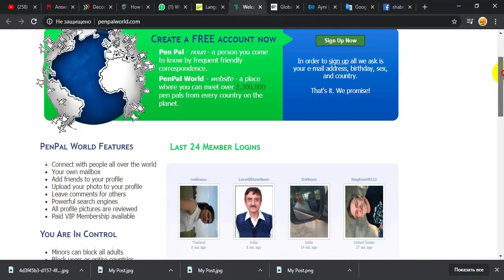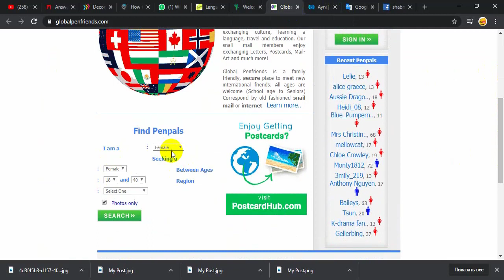Xarici dostlar tap ve danish